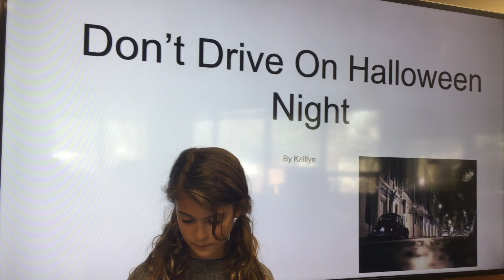Persuasive Essays Kaitlyn